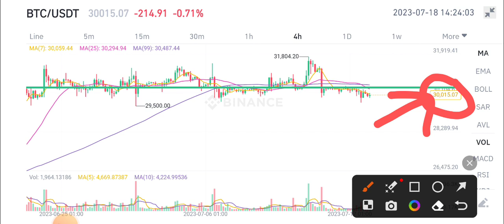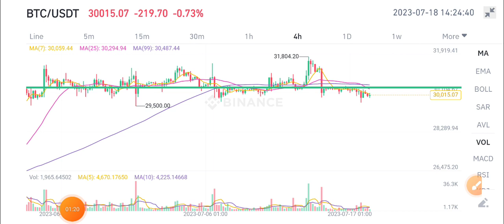BTC Price Prediction! Bitcoin Today News